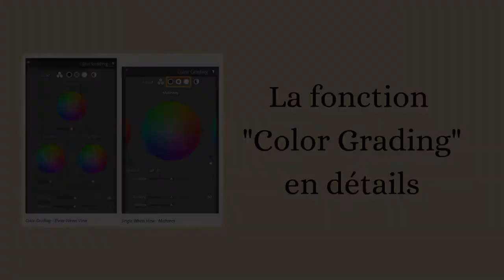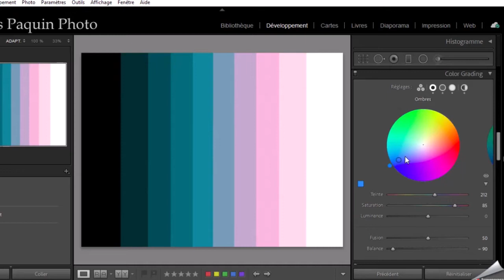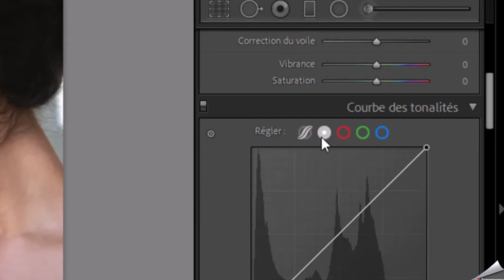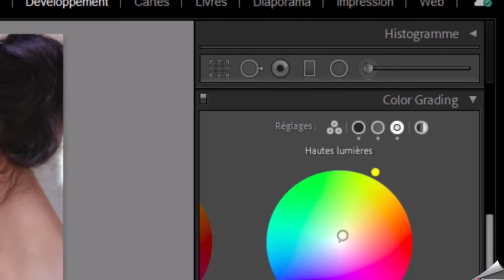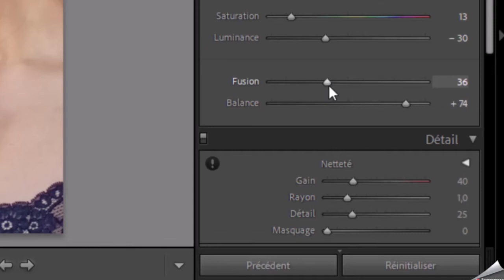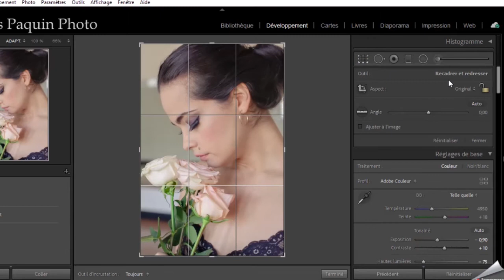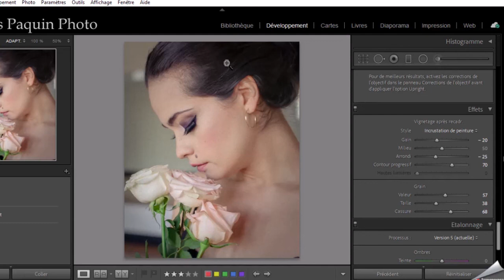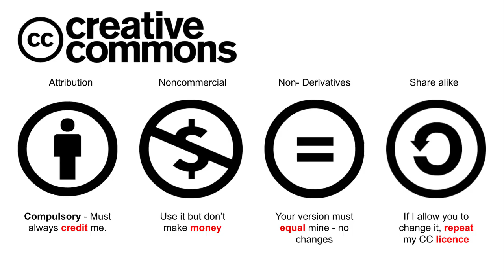Tutoriel Lightroom - Color Grading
Dans ce tutoriel, j'utilise la nouvelle fonction "Color Grading" afin de manipuler la palette de couleurs d'un portrait.
J'utilise aussi la courbe et la fonction "correction de voile" de façon créative.